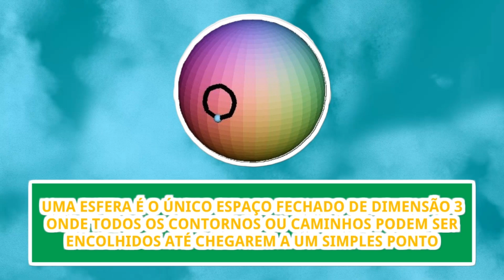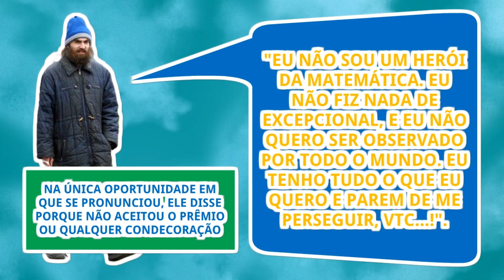Poincaré e a Forma do Universo: A Conjectura que Desafiou a Matemática.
A Conjectura de Poincaré foi formulada em 1904 por Henri Poincaré, um dos matemáticos mais influentes do final do século XIX e início do século XX. Ele estava estudando propriedades de objetos geométricos em dimensões superiores, com foco na topologia, que se preocupa com propriedades de figuras que permanecem invariáveis sob deformações contínuas, como alongar ou encolher, mas sem cortar ou colar.

A conjectura, em sua forma original, faz uma afirmação sobre 3-variedades, que são o equivalente tridimensional de superfícies (como esferas ou toros) em 4 dimensões. Essencialmente, Poincaré propôs que qualquer forma tridimensional que fosse "simplesmente conexa" (o que significa que qualquer laço ou circunferência traçada na superfície pode ser contraído a um ponto) deveria ser equivalente a uma 3-esfera. Em outras palavras, a conjectura afirma que a 3-esfera é a única forma simplesmente conexa no espaço tridimensional, sem buracos ou rupturas.